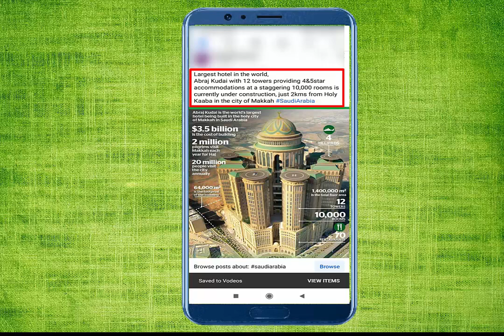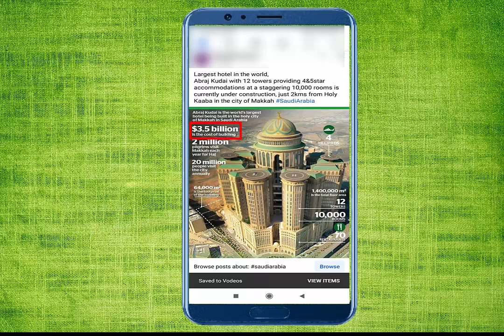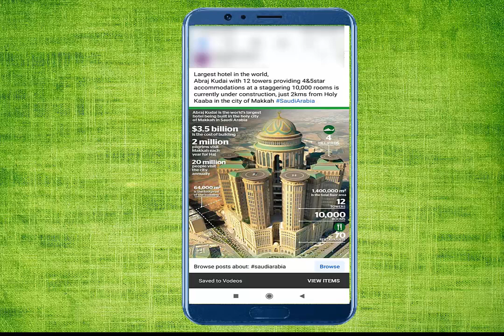“ABRAJ KUDAI” world’s largest hotel being built in the holy city of Makkah (Saudi Arabia)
Saudi arabia me world ki sobse badi hotel banne jarahi hae